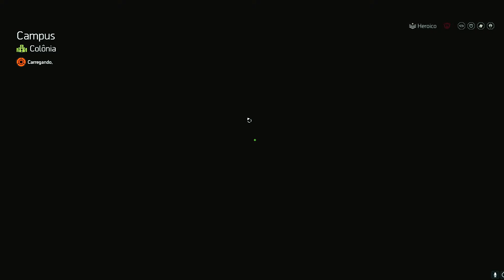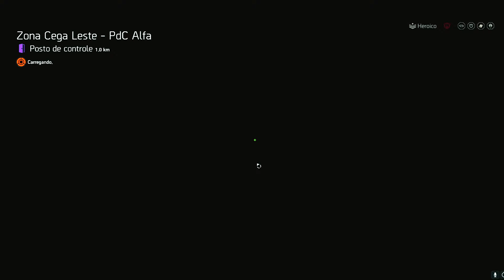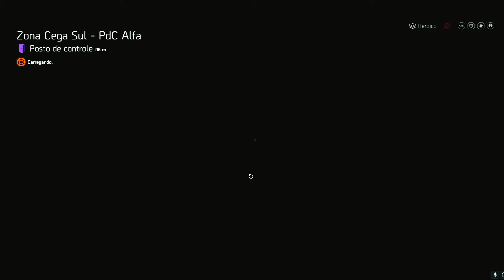THE DIVISION 2 - COMPRE AGORA DESTRUIDOR DE REIS E MUITO MAIS...